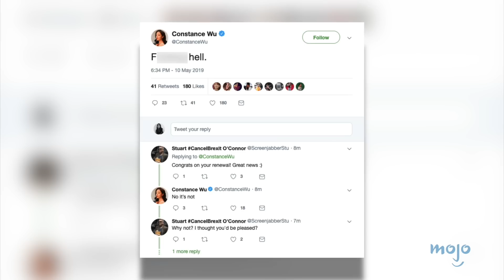10 Times TV Shows Ruined People's Lives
Being on TV may feel like a dream, but it ruined these people's lives. For this list, we’ll be looking at the most egregious times a television program destroyed a person's career, livelihood, or wellbeing. Trigger warning: there are discussions of sensitive topics ahead. Our countdown of people whose lives were ruined by TV shows includes Dick York from “Bewitched” (1964-72), Jennette McCurdy from “iCarly” (2007-12) & “Sam & Cat” (2013-14), Constance Wu from “Fresh Off the Boat” (2015-20), and more. What’s the most shocking fallout from a TV show you've ever seen?